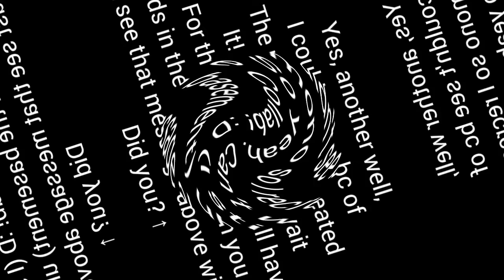uhhh i may have broke capcut and made it longer than it should be?